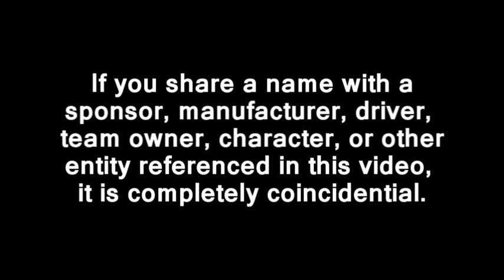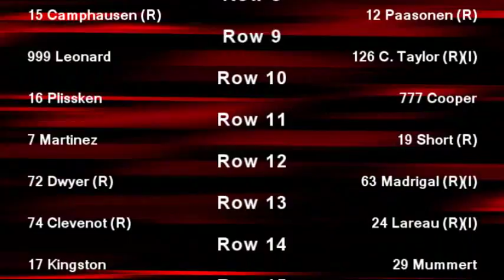2012 TM Master Cup Series: Round 12: Ohio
The TM Master Cup series visits the Ohio Motor Speedway for round 12 of the 2012 season. We're goin' short trackin' boys!